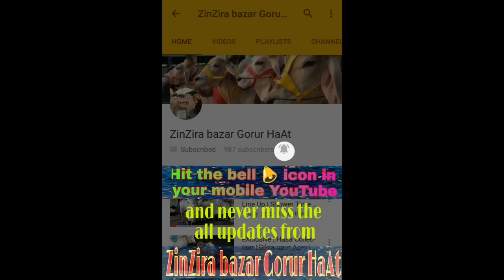Qurbani 2016 | Ovi's Bull | Way To Home | গরু নিয়ে বাড়ি ফেরা | ZbGH2017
Qurbani 2016 ,Ovi's Bull on the Way To Home ,গরু নিয়ে বাড়ি ফেরা.
video by ovi.